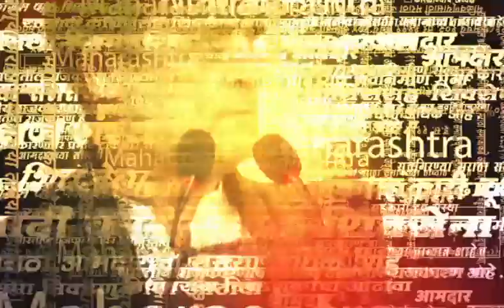Rohit Pawar News : आरक्षणाचा मुद्दा निकाली काढता येईल पण....! पवार काय म्हणाले?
Uploaded by : Punit K